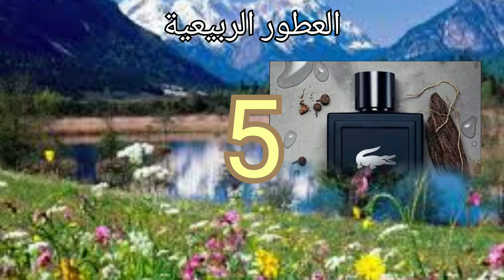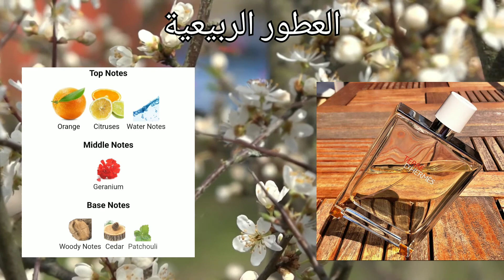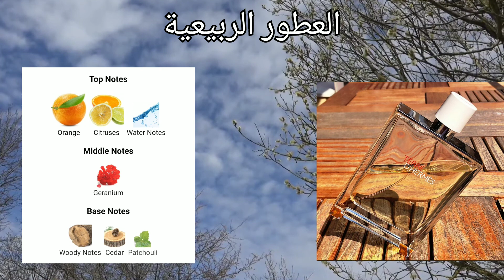TOP 5 SPRING FRAGRANCEأفضل وانقى 5 عطور لفصل الربيع 2022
لطافة#geparlys dior idol intense intense parfum parfumالجزائر#دولة_الإمارات_العربية# أفغانستان باكستان بهوتان جمهورية كوريا الديمقراطية# الشعبية#تيمور الشرقية#فلبين#جمهورية كوريا#كمبوديا#لاوس#مالديف#ماليزيا#منغوليا#بنجلاديش#ميانمار#النيبال#اليابان#سرىلانكا#تايلاند#برونىسنفافوراالهند#اندونيسيا#فيتنام#المتحدة#عمان#مصر#فلسطين#البحرين#قطر#الكويت#لبنان#ليبيا#موريتانيا#المغرب#العربية السعودية#السودان#تونس#تركيا#سوريا#اليمن#العراق#ايرانل#الاردن#intense